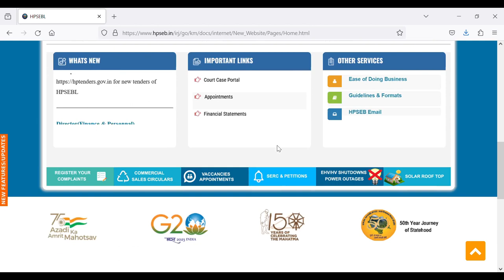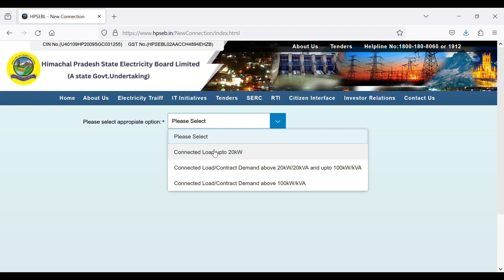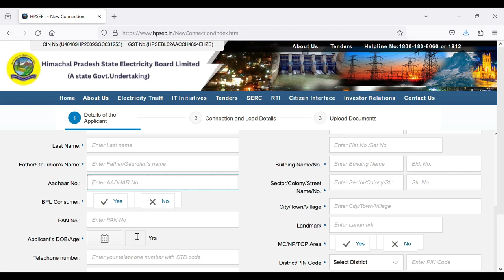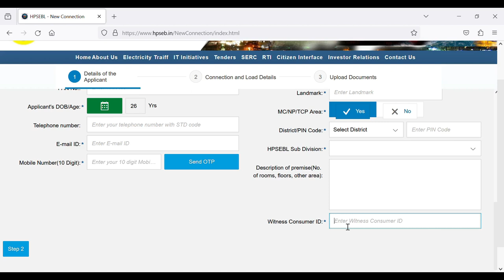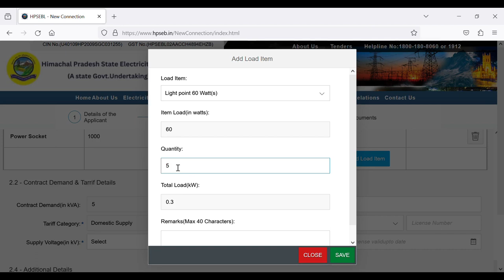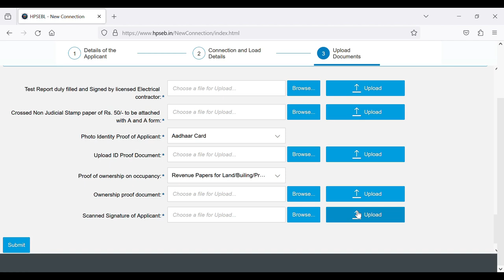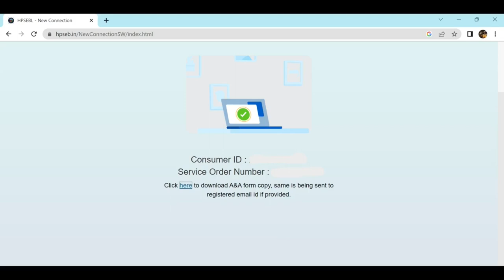How to apply online new Domestic Electricity Connection in Himachal Pradesh | New Meter Connection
To apply for a new electricity connection through the Himachal Pradesh State Electricity Board (HPSEB) website, start by opening the webpage on Google Chrome. The website boasts a user-friendly interface that simplifies the application process, ensuring a seamless experience for consumers. Navigating through the site, users will find clear instructions and a step-by-step procedure for submitting their application. The intuitive design enhances accessibility, making it convenient for individuals seeking a new electricity connection. The HPSEB website not only streamlines the application proceedings but also prioritizes user assistance, thereby contributing to an efficient and hassle-free process for consumers.

How to apply online for a New Domestic Water Connection in Himachal Pradesh, see the full details on this

How to Check Land Records (जमाबंदी ) and Circle Rates of Land In Himachal Pradesh, see the full details on this

How to Make Online Income Certificate in Himachal Pradesh, see the full details on this

How to make Online EWS (Economically Weaker Section) Certificate in Himachal Pradesh, see the full details on this

How to Make Online Bonafide Himachali Certificate in Himachal Pradesh, see the full details on this

How to Make Online Unemployment Certificate in Himachal Pradesh, see the full details on this

How to Make Online Land Holding Certificate in Himachal Pradesh, see the full details on this

How to Make Online Legal Heirs Certificate in Himachal Pradesh, see the full details on this

How to make Online Other Backward Class (OBC) Certificate in Himachal Pradesh, see the full details on this

How to get Online Copy of Pariwar Register in Himachal Pradesh, see the full details on this

How to make Online Cast (SC/ST) Certificate in Himachal Pradesh, see the full details on this

How to make Online Character Certificate in Himachal Pradesh, see the full details on this

How to make Online Agriculturist Certificate in Himachal Pradesh, see the full details on this

How to make Online Backward Area Certificate in Himachal Pradesh, see the full details on this

How to make Online Dogra Class Certificate in Himachal Pradesh, see the full details on this

How to make Online Marriage Registration and Certificate in Himachal Pradesh, see the full details on this

How to make Online Senior Citizen ID Card in Himachal Pradesh, see the full details on this

How to make Online BPL Certificate in Himachal Pradesh, see the full details on this

How to make Online Minority Community Certificate in Himachal Pradesh, see the full details on this